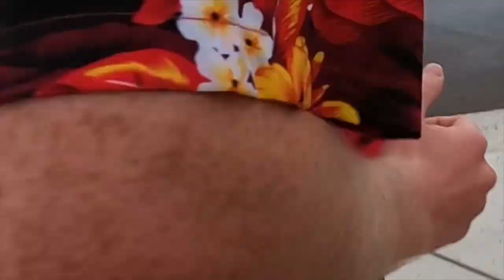Mira Costa Does a Track Workout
Mira Costa Does a track workout. We are preparing for a soon coming track season. We did 3x1k and then 5x400. Our front group ran the ks at around 5:00 minute per mile pace. Then the front group (besides Max Levin) ran around 65 for the 400s. Big shout out to Issac Faynson for filming the workout. Also Happy Birthday Emre Tanner!
-Owen Franck

I have been told to put peoples instas in the description, even tho I Owen personally don't use it, here it is.